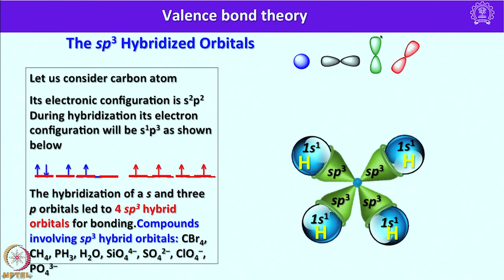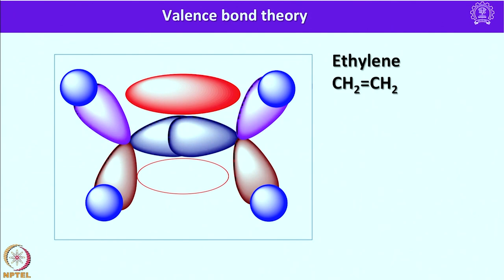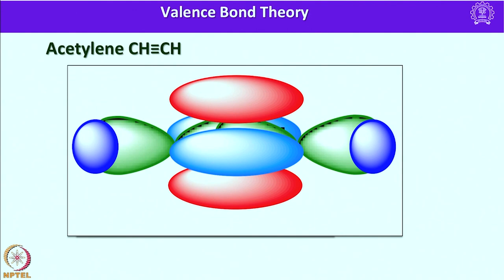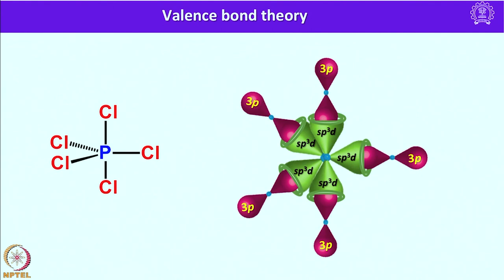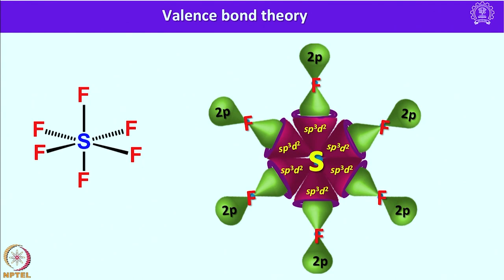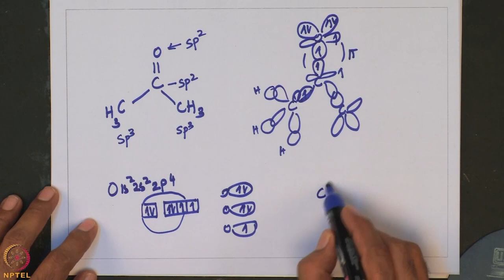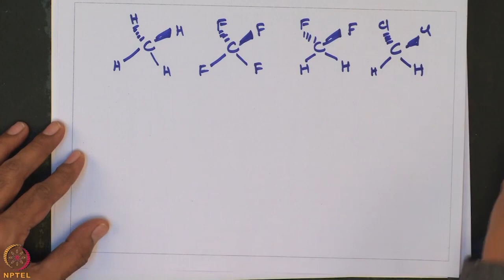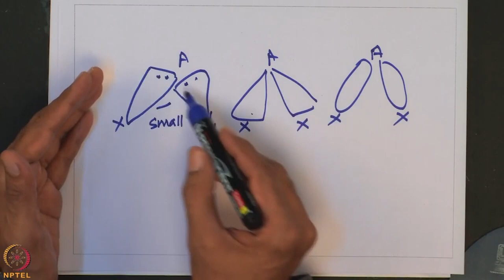Structure and Bonding Aspects: Valence Bond Theory.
Subject: Chemistry
Course Name:-Chemical and biological thermodynamics: principles to applications